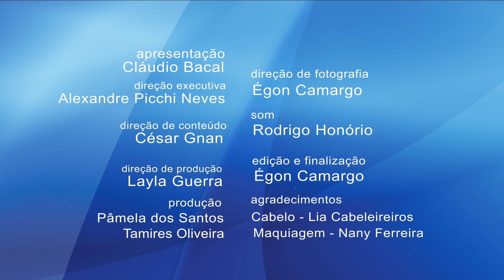Gustavo Schifino | Prêmio Destaque e Selo de Excelência 2017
Gustavo Schifino, presidente da Comissão de Ética da ABF, comenta as edições do Selo de Excelência em Franchising já realizadas e destaca a evolução do prêmio com o passar dos anos.